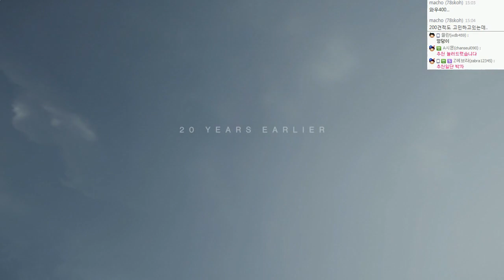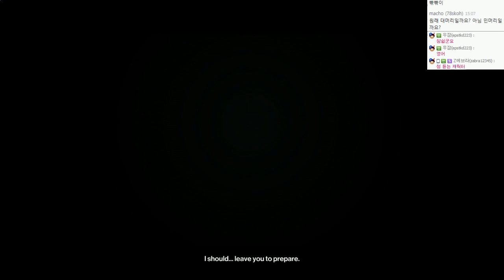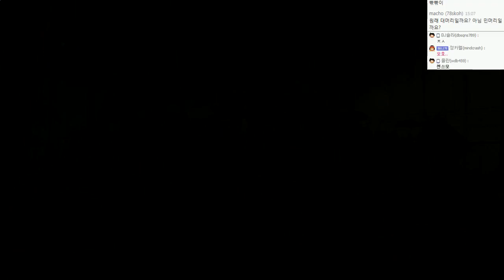히트맨 신작(풀옵그래픽) : 예능 암살자 | 에피소드1 | #01 - by조마문 (PC) ( 60프레임 풀옵션 초고화질 HITMAN™ )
히트맨 신작 예능 암살자 스토리공략 에피소드1편입니다. 어쌔신크리드과 비슷하면서도 다른 손맛있는 암살게임입니다.